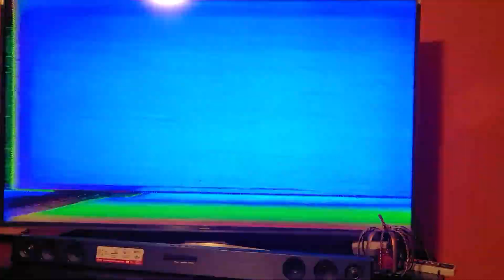billy at Christmas in Washington singing sleigh ride,angels we heard on high,and more 12/17/00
please join my fan club for billy gilman forever a billy gilman fan on Facebook